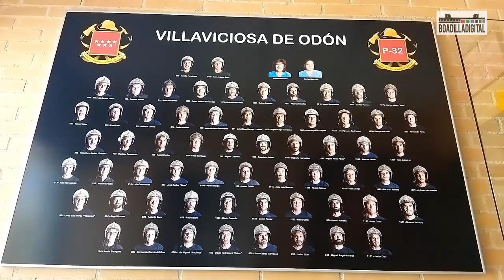Miguel Ángel Pérez jefe parque bomberos Villaviciosa de Odón competente en Boadilla del Monte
En este reportaje de Boadilladigital, el nuevo responsable del parque de Villaviciosa de Odón desde enero habla sobre sus inicios en el puesto, la situación de Boadilla del Monte y cómo les afecta la futura incorporación de Móstoles a los bomberos de la Comunidad de Madrid.